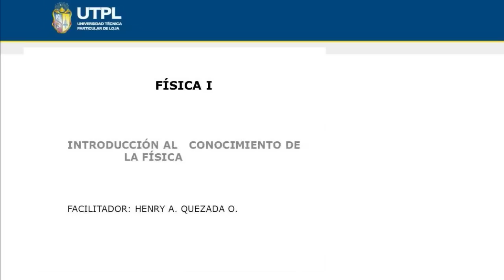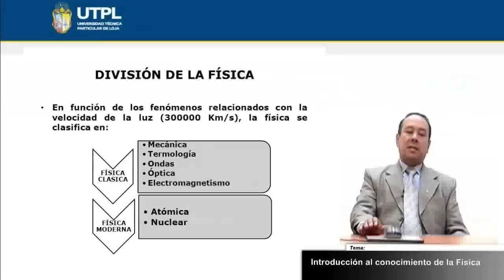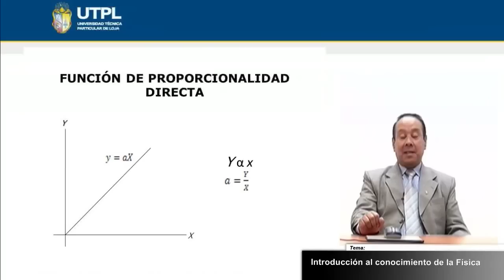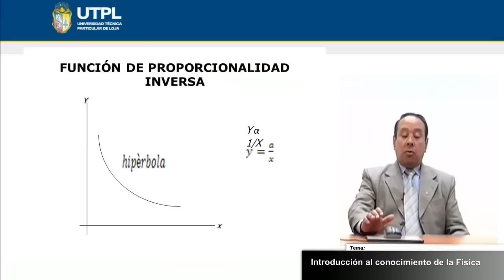UTPL INTRODUCCIÓN AL CONOCIMIENTO DE LA FÍSICA [(CCEE - FÍSICO MATEMÁTICAS)(FÍSICA I)]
Físico Matemáticas
Químico Biológicas
Física I - Física General
Tema: Introducción al conocimiento de la física
Ponente: Dr. Henry Quezada